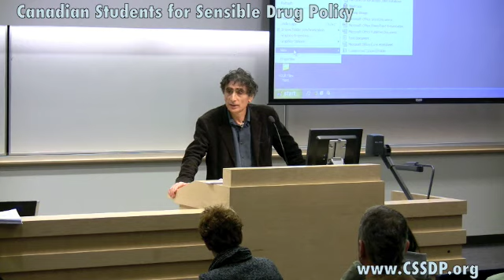Drugs and Healing - Gabor Mate - Part 2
This video was taken at the Blueprints for Beyond Prohibition conference in Vancouver, BC on Sunday, October 25th, 2009. The conference was the Canadian Students for Sensible Drug Policy's third annual installment of the only student run conference on drug policy in Canada.